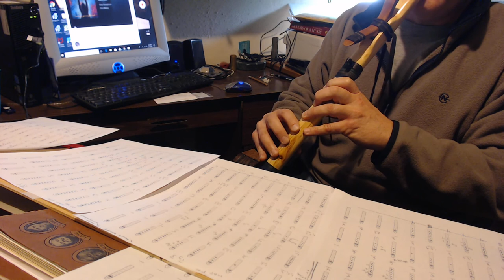SILENT WOLF Mary Youngblood PLAY ALONG NAF F #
I really love Mary Youngblood's music.
her phrasing is so emotive although I could have saved myself tabbing this all out. the whole book of TAB for the the CD Offering is available at the Oregon flute store..
oh well I can get the book now and just work on the songs...
FLUTE IS IN F SHARP